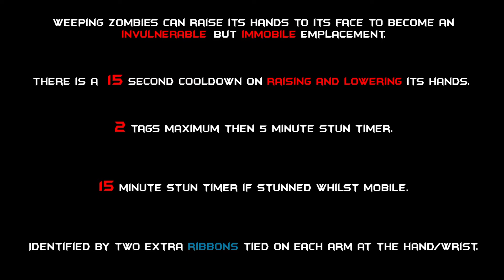Weeping Zombies [Class] - Superhumans vs Superzombies - Humans vs Zombies [2013]